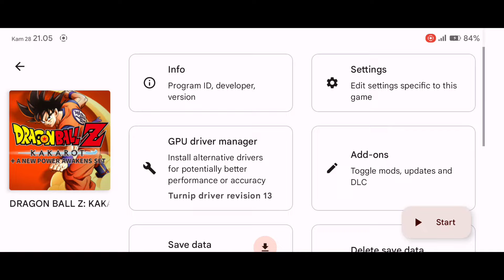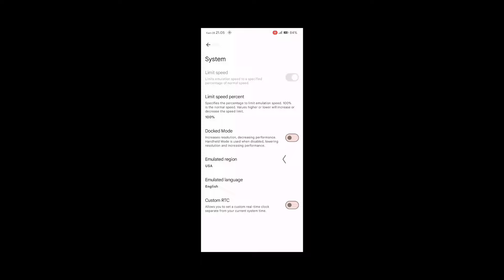Dragon Ball Z Kakarot short story testing with Android Gameplay part 1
Device
Snap Dragon : 860
Ram/Rom : 8/256
Rooted Custom Rom : project elixir